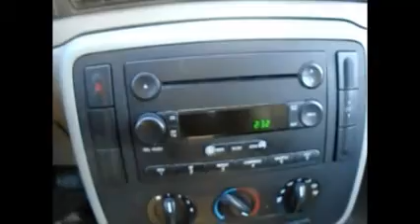GovDeals: 2005 Ford Freestar SE - See Video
2005 Ford Freestar SE - See Video sold by Sarnia, ON on GovDeals.com